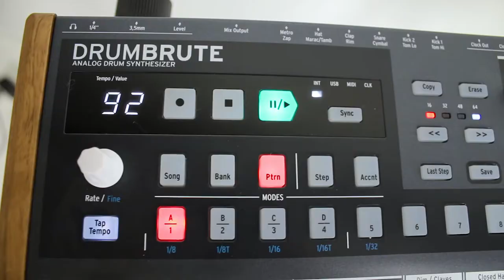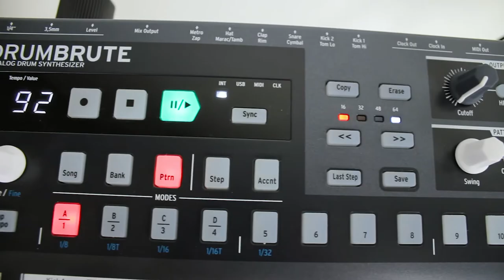Драм-машина Arturia DrumBrute відео-огляд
Аналогова драм-машина професійного рівня Arturia DrumBrute з унікальними вбудованими ефектами та сучасним покроковим секвенсором - диво, на яке чекали музиканти, що мають смак!